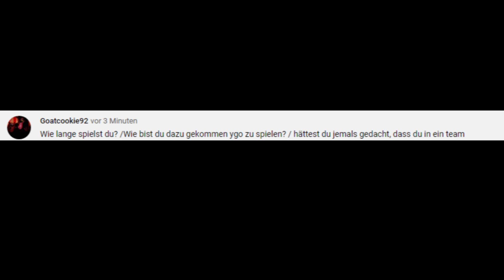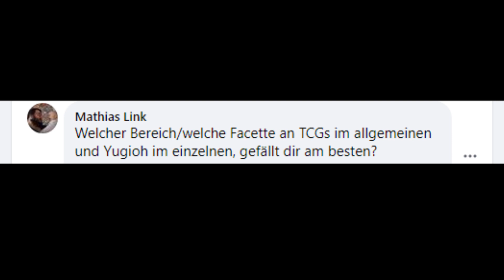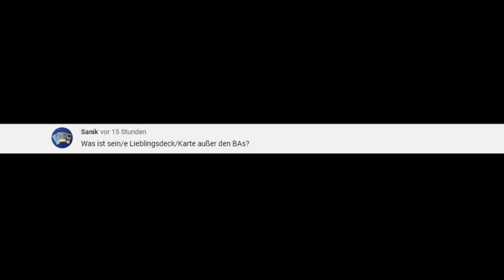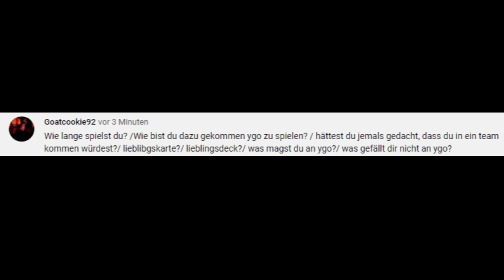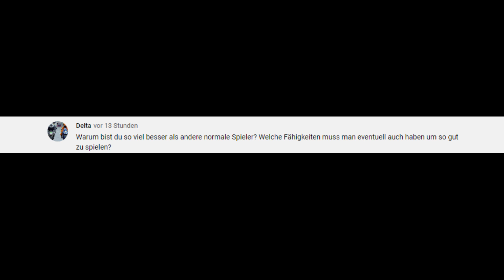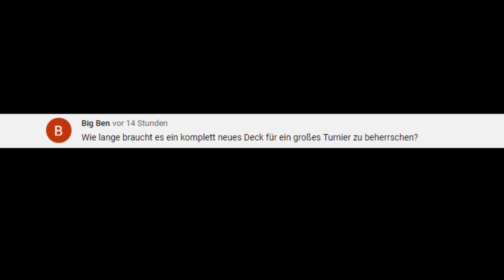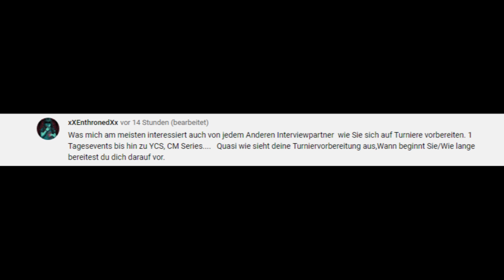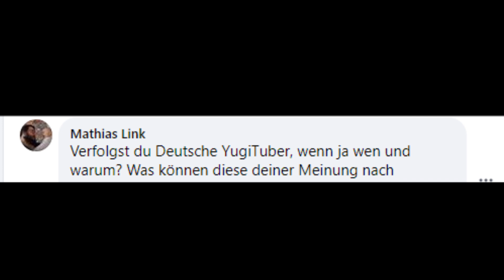Yu-Gi-Oh! Eure Fragen an Kian Shahbazi! Spielerinterview!